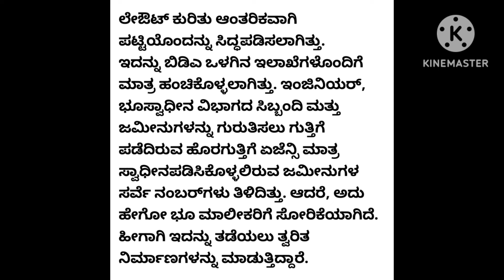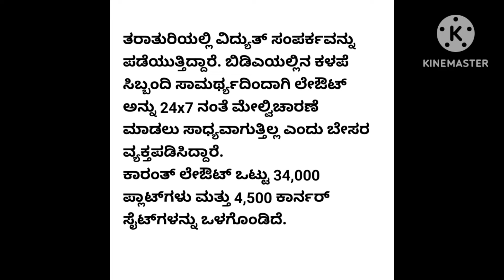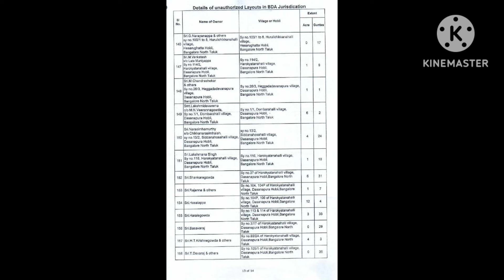BDA ವಶಪಡಿಸಿಕೊಂಡ ಜಾಗದಲ್ಲಿ ಮನೆ ಕಟ್ಟಿಕೊಂಡರೆ ಸಕ್ರಮ ಆಗುತ್ತಾ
The aim behind these steps is to prevent them from being acquired by the BDA by citing that constructions have already been done

Mushrooming illegal constructions  at Karanth Layout keep Bangalore Development Authority busy

Even as the allotment of sites for the public in the fully complete Dr Shivarama Karanth Layout in North Bengaluru is still awaiting clearance from the High Court, the Bangalore Development Authority (BDA) is grappling with mushrooming encroachments.

Illegal layouts or houses have been cropping up across the sprawling 3,837 acres it has acquired to form the layout as well as in the 2,096 acres it plans to acquire for the layout’s extension. The authority carries out demolitions when it gets to know about the illegal buildings, but after some time newer buildings get re-built at the same spot, said multiple sources.

Dr Karanth layout comprises 34,000 plots and 4,500 corner sites. It was formed in 2018 by acquiring land in 17 villages - Ganigarahalli, Kalathammanahalli, Somashettihalli, Kempapura, Lakshmipura, Ramagondanahalli, Harohalli, Avalahalli, Guniagrahara, Mediagrahara, Shyamarajapura, Veerasagara, Jarakabande Kaval, Doddabettahalli, Vaderahalli, Kempanahalli and Bylakere. The layout was fully readied under the supervision of the Justice A V Chandrashekar committee in September 2023. Over 200 cases are being heard by a specially constituted high court bench once every week.

A fortnight ago, the BDA demolished a two-storeyed half-built house in Shyamarajapura village. “We keep carrying out demolitions like this at frequent intervals, but after sometime, another construction emerges at the same location,” said an official. With the poor staff strength at its disposal, it is not possible to monitor the second biggest layout of BDA, he added.

The bigger issue was constructions coming up in the proposed extension, said another official. “Information has somehow been leaked to landowners about their properties proposed to be acquired for the extension. With the preliminary notification for the acquisition yet to be issued, owners are hurriedly putting up constructions there,” another source said. The aim behind these steps is to prevent them from being acquired by the BDA by citing that constructions have already been done, he added.

“A list was prepared internally and shared only with the departments inside the BDA. Only staff in the engineering and land acquisition departments and the outsourced agency hired to identify the lands were privy to the list containing the survey numbers of the lands to be acquired. It has somehow got leaked to the land owners. Some quick construction was done by them and electricity connection was hurriedly obtained,” he added.

Multiple sources conceded that the poor staff strength in the BDA makes it impossible to monitor the layout 24x7. “There is no solution to this menace as of now,” said an official

Please send queries to this email

Will deed# kannada self acquired ancestral cancel valid CodeofCivilProcedure(Karnataka Amendmen8t) Bill2023